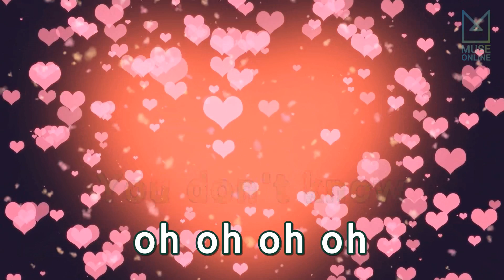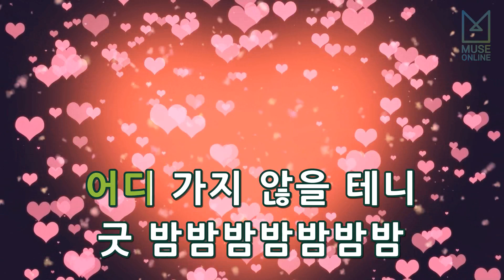[뮤즈온라인] 다이아(DIA) - 굿밤 (Good Night)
다이아(DIA) - 굿밤 (Good Night)

작사 : 김승수
작곡 : 김승수